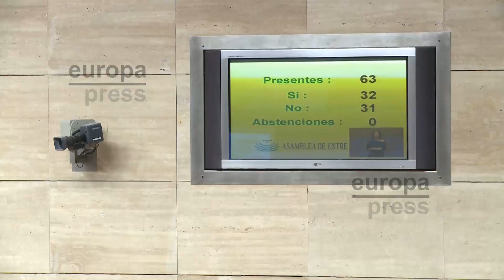Extremadura suprime la limitación de mandatos del presidente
El pleno de la Asamblea de Extremadura ha aprobado este jueves, día 10, la eliminación de la limitación de mandatos del presidente de la Junta planteada por el Grupo Socialista. La medida, tramitada por el procedimiento de lectura única, y que ha recibido la crítica unánime de la oposición en bloque, ha salido adelante con el único voto a favor del Grupo Socialista.